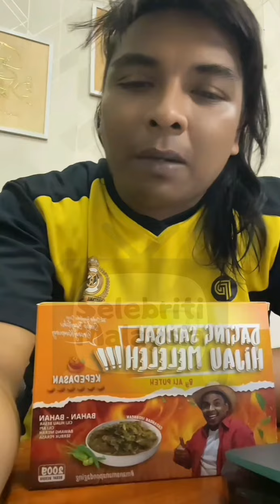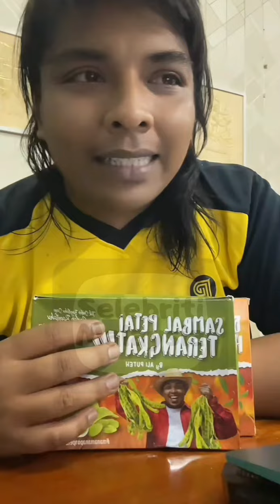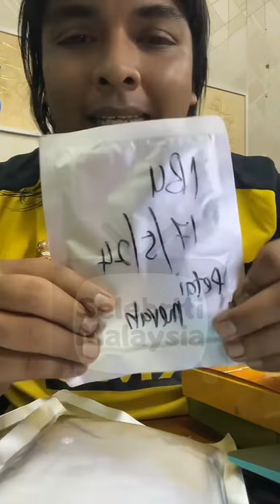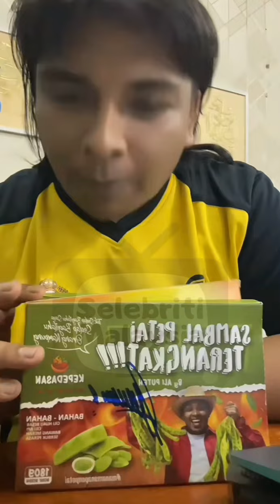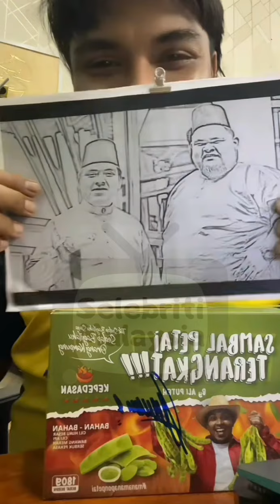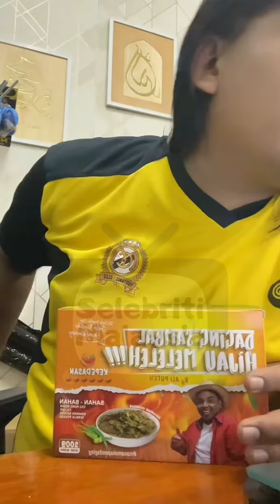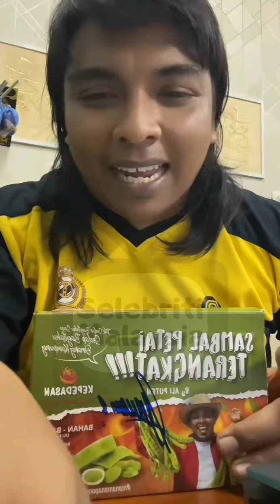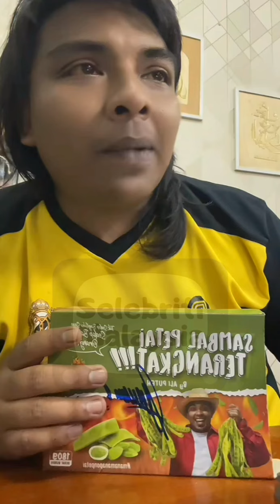Ali Puteh || Terus Berusaha Berniaga.. Belum Ada Rezeki Dipanggil Berlakon Lagi